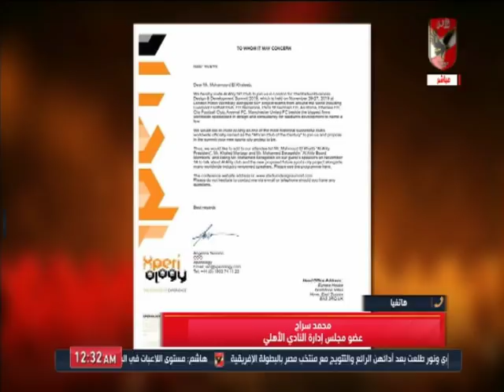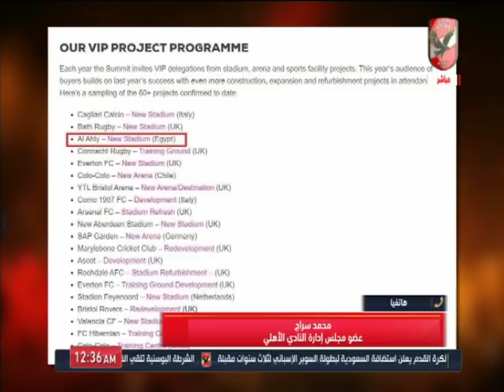محمد سراج يكشف اخر التفاصيل والكواليس حول ستاد الاهلى الجديد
التردد: 12341 أفقي.
القمر: نايل سات.
معامل الخطأ: 5/6.
معدل الترميز: 27500